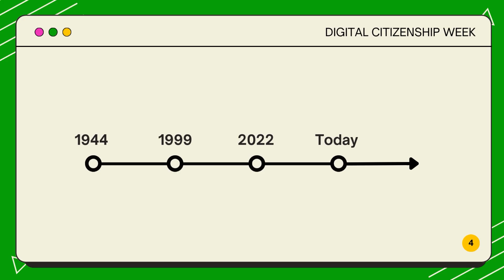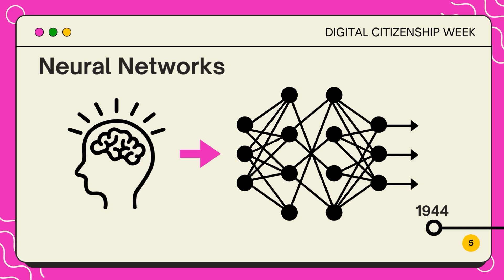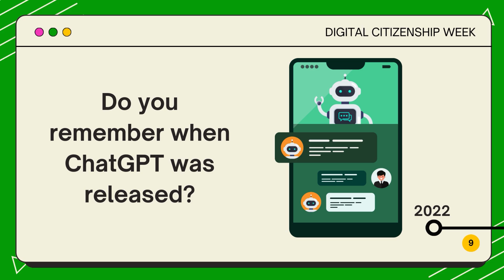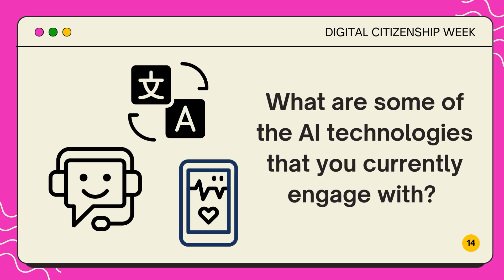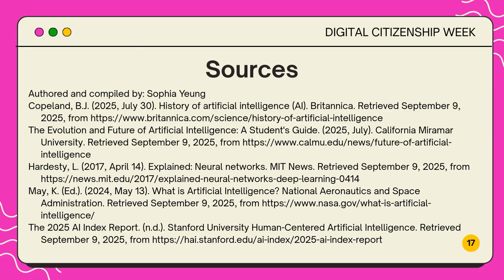AI Evolution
AI isn't as new as it seems - the first ideas for neural networks that power today's chatbots were actually proposed way back in 1944. This video explains how neural networks work like a simplified version of the human brain, with thousands of connected processing nodes that have become much more powerful after graphics processing units (GPUs) were invented. AI is already part of your daily life, and will continue to shape our future in areas like healthcare, education, and cybersecurity.

Authored and compiled by: Sophia Yeung
Sources:
Copeland, B.J. (2025, July 30). History of artificial intelligence (AI). Britannica. Retrieved September 9,
The Evolution and Future of Artificial Intelligence: A Student's Guide. (2025, July). California Miramar
University.
     intelligence
May, K. (Ed.). (2024, May 13). What is Artificial Intelligence? National Aeronautics and Space
Administration.
     intelligence/
The 2025 AI Index Report. (n.d.). Stanford University Human-Centered Artificial Intelligence. Retrieved